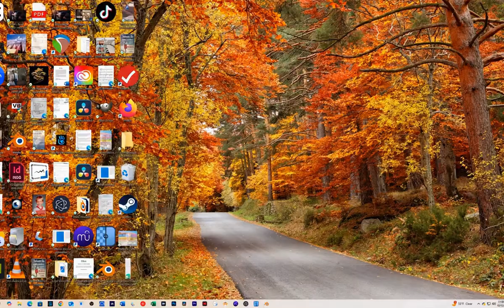Windows in Autumn, Icons moving from the page and coming alive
A Windows desktop in autumn comes alive, transitioning from a static screen into a vivid, animated world. The wallpaper shows a peaceful forest scene, with golden leaves drifting gently from the trees. As the desktop icons—folders, apps, and files—sit still, a soft breeze seems to sweep across the screen, causing the icons to shimmer and pulse with life.

One by one, the icons begin to detach from the screen, floating off the desktop like colorful leaves in the wind. The Microsoft Word icon, for example, unfurls into a swirling cascade of text and paper, dancing gracefully into the air. The music player icon releases streams of notes that take on physical forms, spiraling around like musical leaves.

Suddenly, the Recycle Bin icon tips over, and small bits of digital debris scatter across the desktop, only to morph into tiny creatures of code, scurrying into the woods of the wallpaper. The Internet browser icon bursts into a cascade of vibrant colors, sending threads of virtual webs that stretch out and glisten in the fall sunlight.

As the icons move and transform, the once ordinary desktop is now a dreamlike space, where the digital meets the natural, alive with motion, creativity, and possibility.